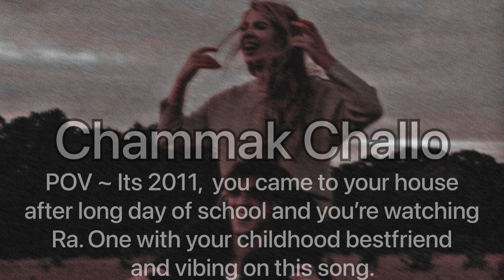Chammak Challo - Ra.One | [Slowed+Reverb] X Sped Up | Swarnim2k03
Chammak Challo edit audio made by me, Slowed and Reverbed X Sped Up audio edit. Put your headphones for better experience 🎧

0:00 - [Slowed+Reverb]
2:47 - [Sped Up]
3:00 - [Slowed+Reverb]

POV - It’s 2011, you returned home after a long tiring day of school, and started watching Ra. One with your childhood bestfriend and just forgot about all the tiredness and started vibing on 𝘊𝘩𝘢𝘮𝘮𝘢𝘬 𝘊𝘩𝘢𝘭𝘭𝘰 !